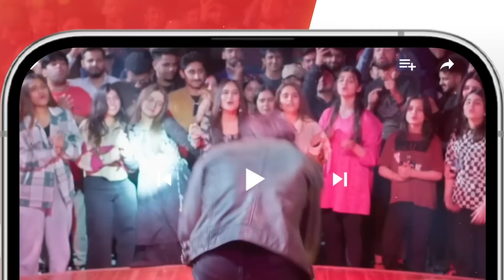Aaj Hoga Jhoot Aur Sach Ka Faisla !! faizagillani bilalqureshi - HUM TV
Meesni - Episode 124 - ( Bilal Qureshi, Faiza Gilani ) 23rd June 2023 - HUM TV

CAST:

Bilal Qureshi
Sharmeen Kashif
Faiq Khan
Arsalan Butt
Najiba Faiz
Mamia
Ahmad Taha Ghani
Haseeb Khan
Laila Zuberi
Faiza Gilani
Ali Raza
Sikandar Nawaz
Tahira Imam
Iqra Shahnaz
Kashaf Noor
Abdul Manan
Soofia